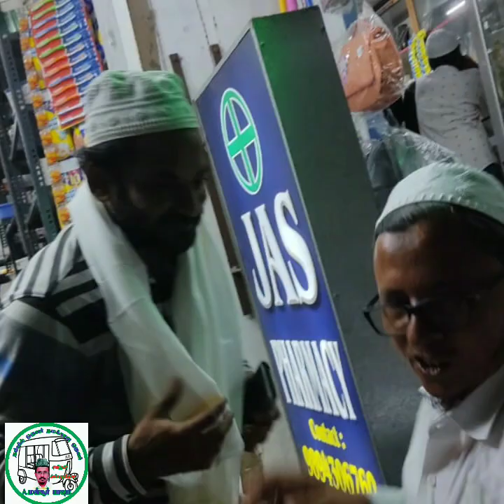Door 2 door Election campaign of Independent candidate A.MANSOOR BASHA